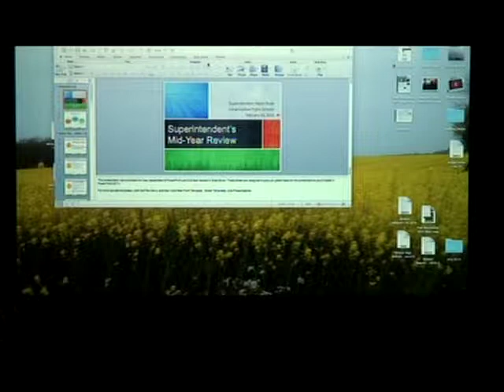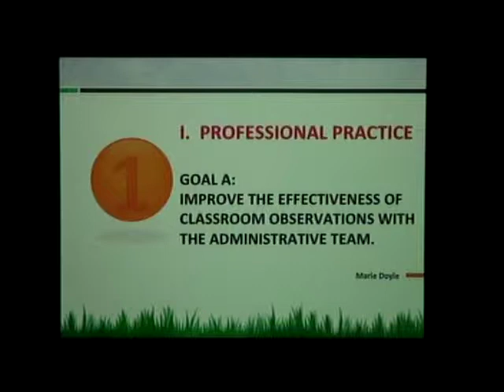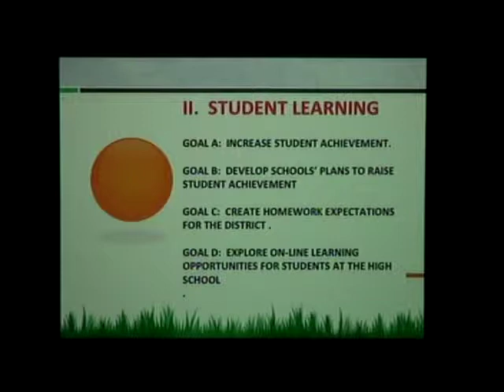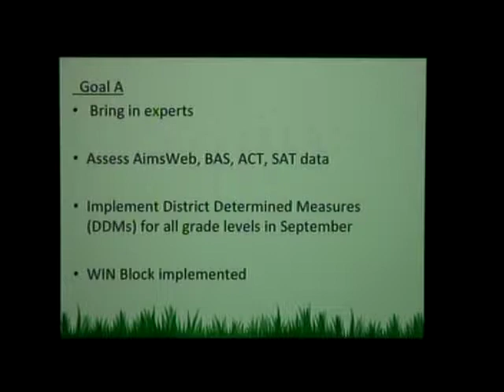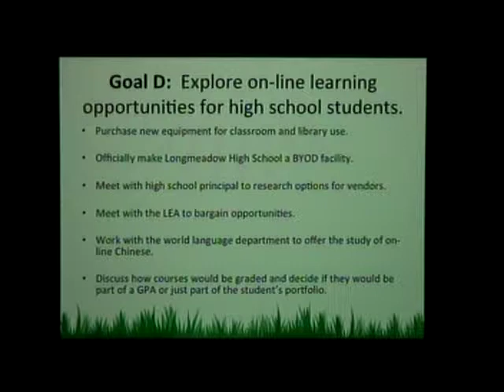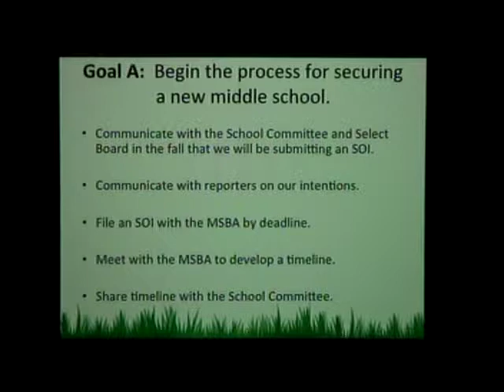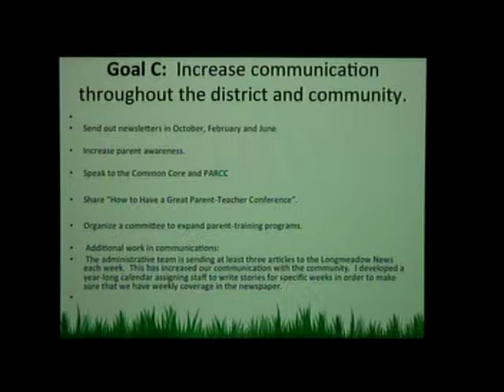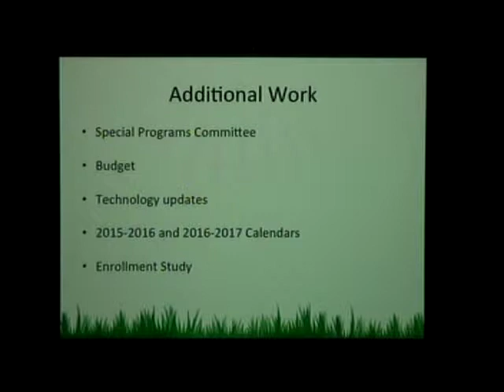School Board Meeting 2/23/15